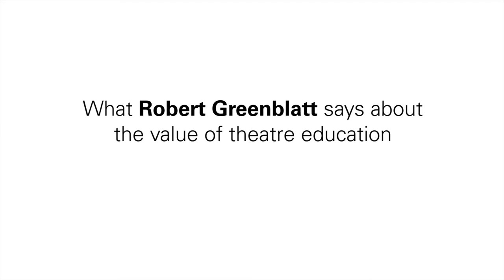Robert Greenblatt for TheatreInOurSchools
What’s the value of theatre education?  Hear what Robert Greenblatt, Chairman, Warner Media Entertainment and Direct to Consumer, has to say about how it teaches you about yourself.